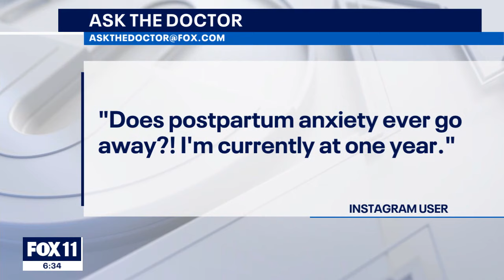Battling the bird flu as cases continue to rise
The feds are now reporting an increase of the bird flu virus in mice and cats. Bird flu has infected 90 dairy herds across 12 states since late March. Three dairy farms workers have also been infected. Dr. Michael Daignault discusses the outbreak and what people could do.